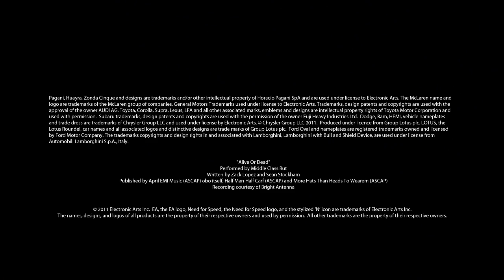Need for Speed : The Run - Trailer "Million Dollar Highway" FR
Trailer "Million Dollar Highway" du jeu Need for Speed : The Run